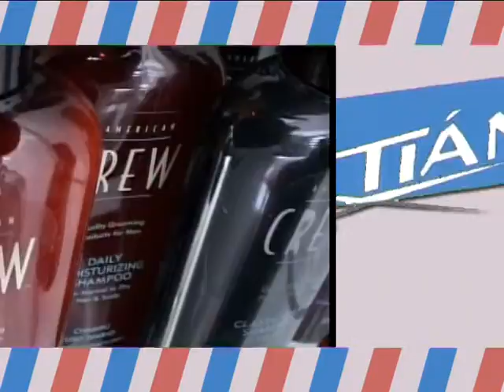Mi vídeo editado